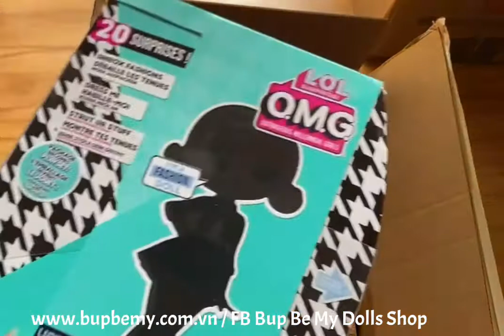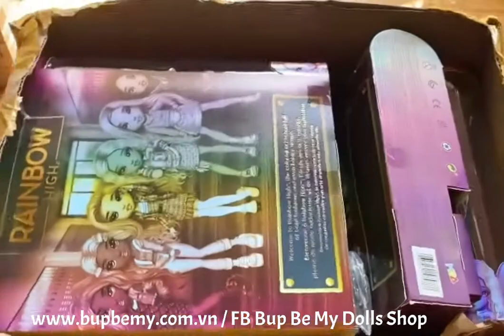Khui Thùng Búp bê Mỹ hôm nay về Shop Búp Bê Mỹ tại Quận 7 HCM nhaaa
Hàng tuần Shop về hàng Búp Bê nhiều lắm mời bạn xem nha !!